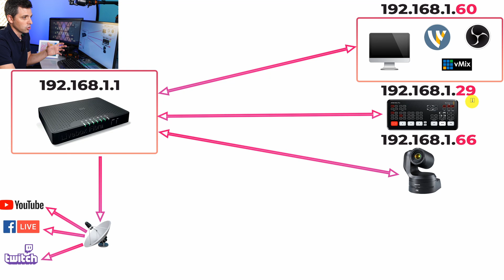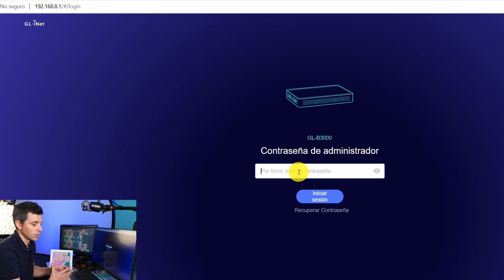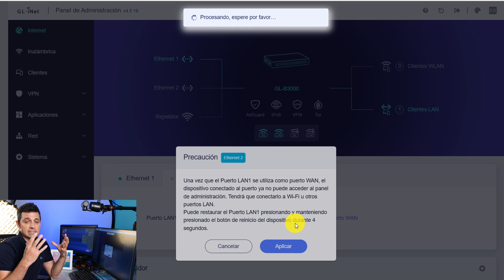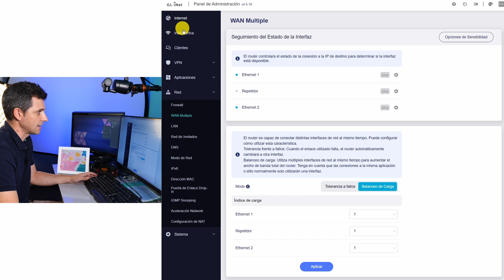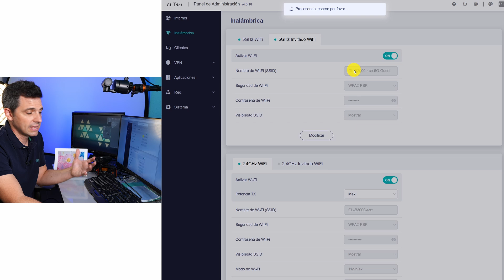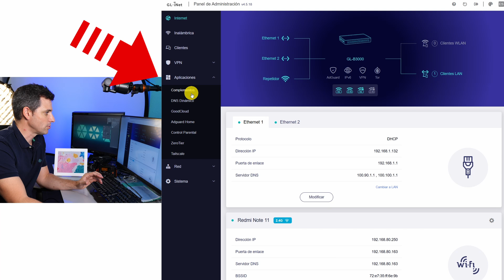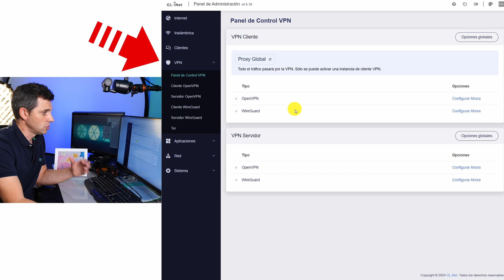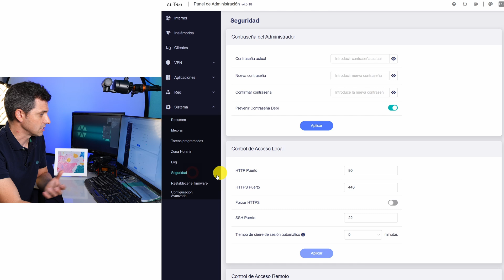TRUCOS ✅ router STREAMING | GL.iNet Marble GL-B3000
💥 Este marco de fotos OCULTA el ROUTER GL-B3000 un equipo de diseño elegante con ALTAS PRESTACIONES

LINKS:
🚀 GL.iNet Official EU Store:

▼▼ÍNDICE▼▼
00:00 Configuración Router STREAMING
00:51 TRUCO 1️⃣ Monta tu propia red
03:27 Glinet Marble: Panel de Control
05:52 TRUCO 2️⃣ Multiplica tu Ancho de Banda
07:49 TRUCO B Compartir Red Invitados
09:06 NO soy INFORMATICO
10:07 SRT y Zerotier
12:03 TRUCO 4️⃣ VPN para Streaming
13:47 Opciones EXTRA
15:18 UnBoxing
16:14 Conclusión final y despedida BIMIXEROS

¿HABLAMOS?